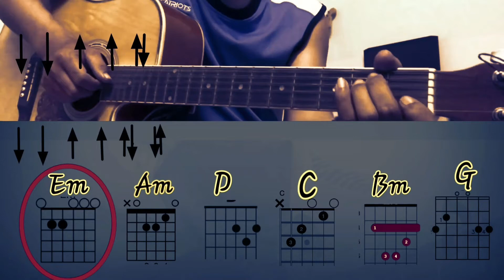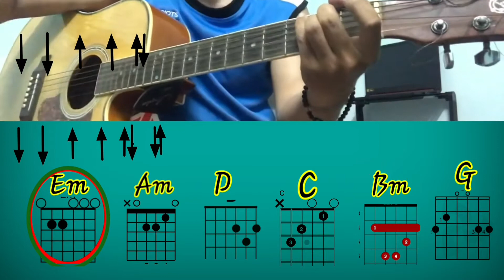ၽိုၵ်းၵီႇတႃႇၸွမ်းၽဵင်းၵႂၢမ်း[ၾူၼ်] สำหรับคนฝึกเล่นกีต้าร์[น่องฝน]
တႃႇၵူၼ်းၽိုၵ်းလဵတ်းတိင်ႇ[ၾူၼ်] สำหรับคนฝึกเล่นกีต้าร์[น่องฝน]